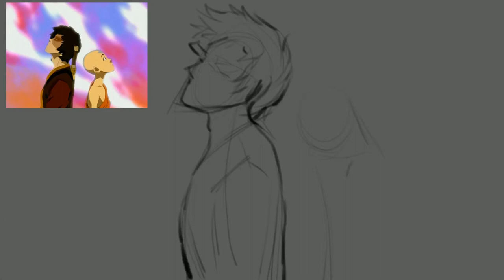Avatar the last air bender Speed Painting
May Aang and Zuko bless you with the colourful flames within you,
I'm gonna take a break for 1 week due to my college and exams, I will also be practicing again because I feel like I'm rushing every video I post.

Socials

Music used
Lukerembo